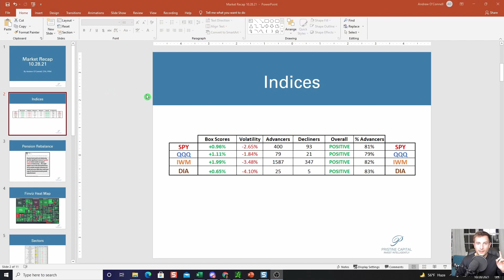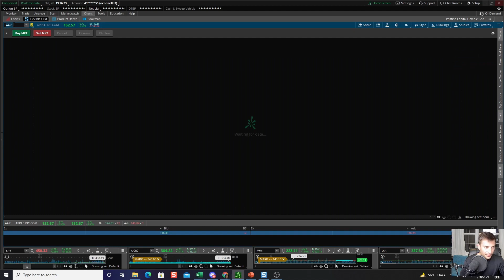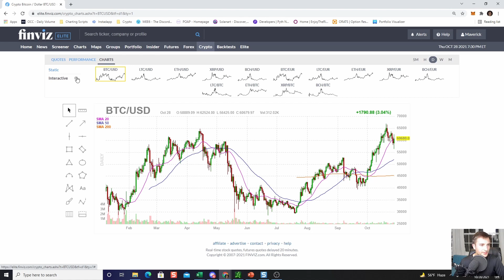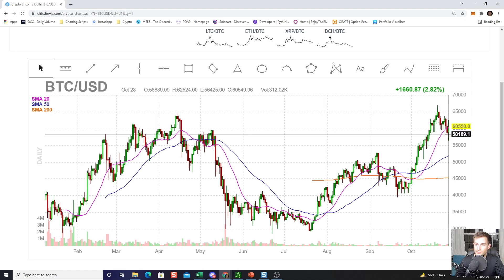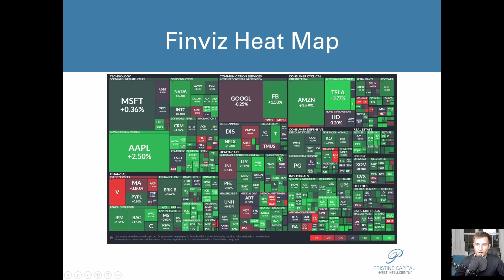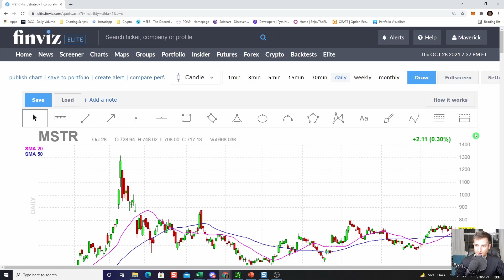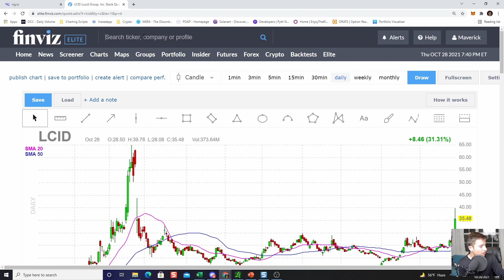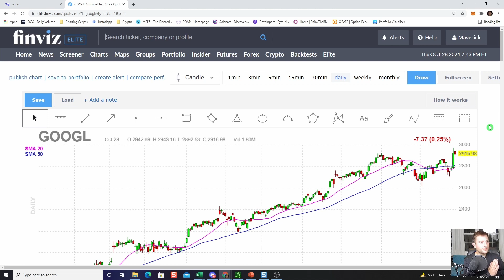Market Recap 10.28.21